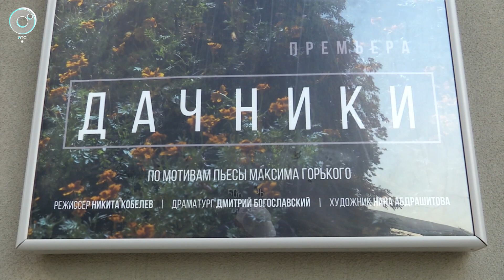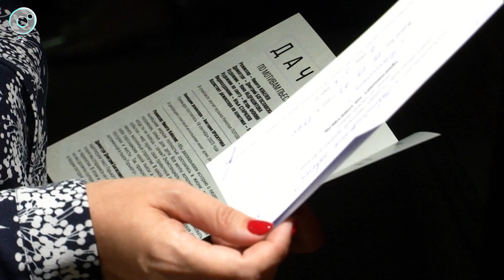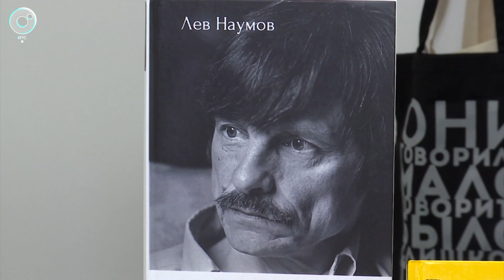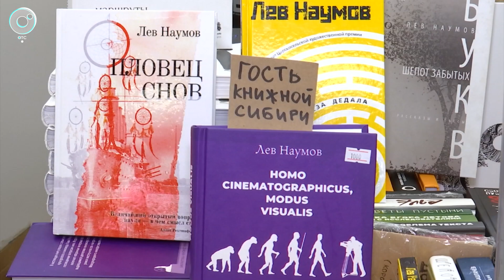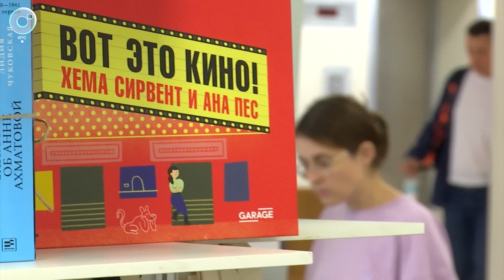Информационный телепроект "Культурный максимум" | 22 сентября 2023 | Телеканал ОТС